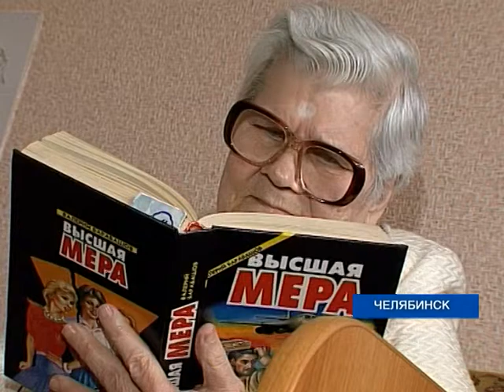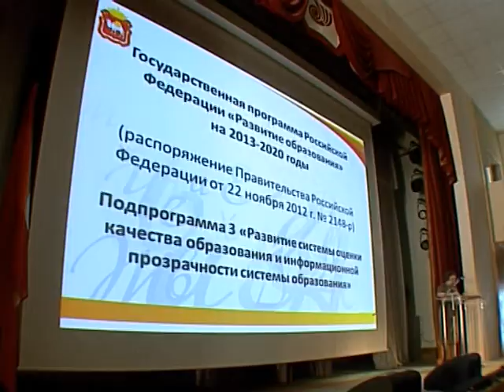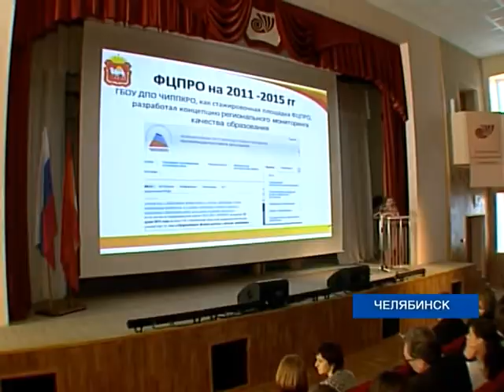Губернатор-74.рф. Итоги недели на ОТВ